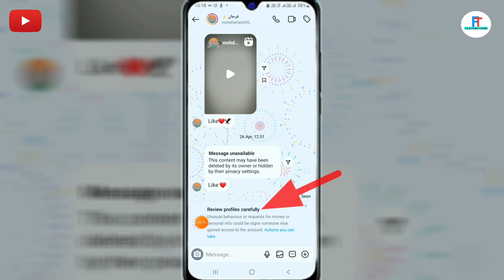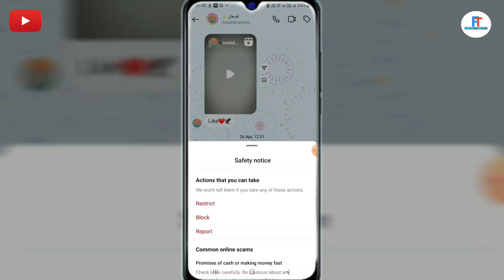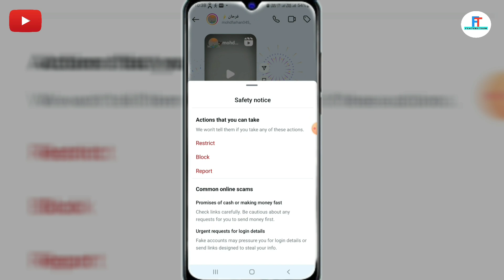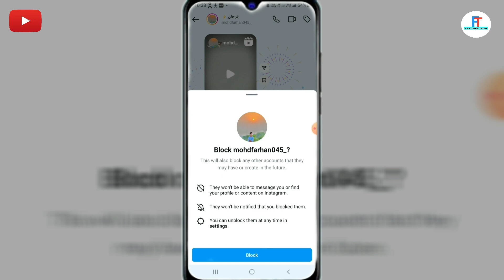Instagram review profiles carefully | Review profile carefully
Queries Solved :-

review profiles carefully instagram

review profiles carefully instagram kya hai

instagram review profiles carefully

review profile carefully

fix review profiles carefully instagram

fixed review profiles carefully instagram

review profiles carefully insta

review profiles carefully instagram in hindi

instagram message review profiles carefully

review profiles carefully instagram message

review profiles carefully message

message review profiles carefully

instagram review profiles carefully jankari hindi me

instagram review profiles carefully instagram

review profiles carefully instagram today